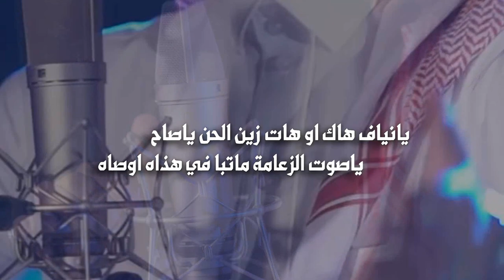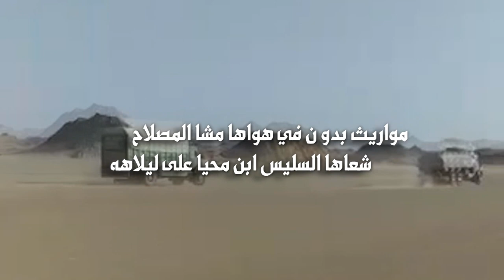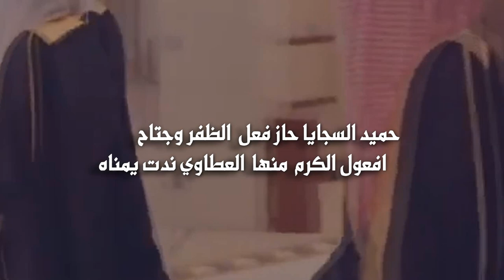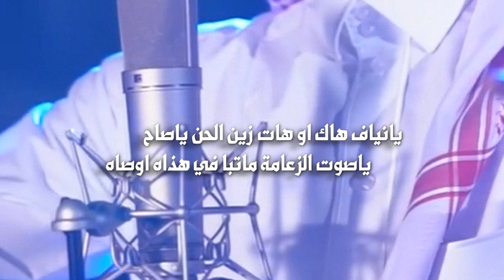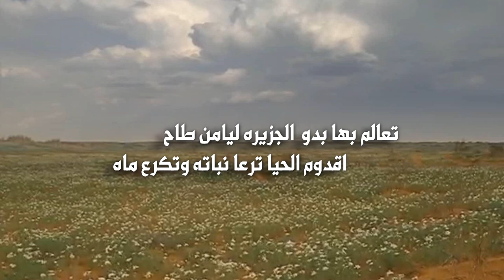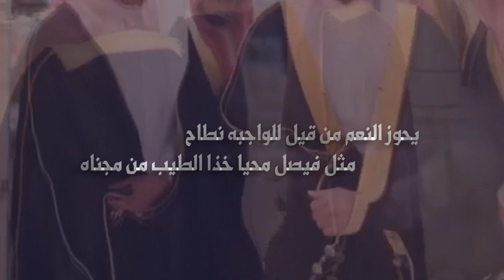سيل المهامل | كلمات غلاب فايز الشيباني | أداء صوت الزعامه نياف تركي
Follow us on | تابعنا على
Mp3 link   | رابط Mp3
يانياف هاك او هات زين الحن ياصاح
ياصوت الزعامة ماتبا في هذاه اوصاه

على صوت اهازيجك قعديلعب المسباح
في يمناي  يومن العتيبي رفع مبناه

تشوق النظر وضحً عليها العطاوي لاح
نوت ونتوت والي على دربها تشعاه

مواريث بدو ن في هواها مشا المصلاح
 شعاها السليس ابن محيا على ليلاه

ايباريه بن هايف ابوضحً لاجا المرواح
الاوا عذاب اللي على دربها تاطاه

تبارا على بيد الخلا تطوي البراح
هواها الطنف سيل المهامل تبي مرعاه

تعالم بها بدو  الجزيره ليامن طاح
اقدوم الحيا ترعا نباته وتكرع ماه

لها مع  اشعفت البدو ذكر وسنع ومراح
ولامن مشت عزي لمن حولها تنحاه

يحكمون مقورن لها عذب السراح
بنات اوضحن علق جنبها اطوال اخطاه

لولا كرسي المقهور ماتلحق الطياح
توالق في طَي البيد جرد  الوطى تدناه

خذت من نصوب المزن في لونها المضياح
محاليق بفروع اوبرتها تقول ارغاه

مشا في  هواها هيلعن  يكسب الامداح
راعي  سمعتن  بطيب عند العرب تقناه

حميد السجايا حاز فعل  الظفر وجتاح
افعول الكرم  منها  العطاوي ندت يمناه

يحوز النعم من قيل للواجبه نطاح
مثل فيصل محيا خذا الطيب من مجناه

ولاهان راعي سمعتن عطرها فواح
حسين بن هايف كاسبن نعم في طرياه